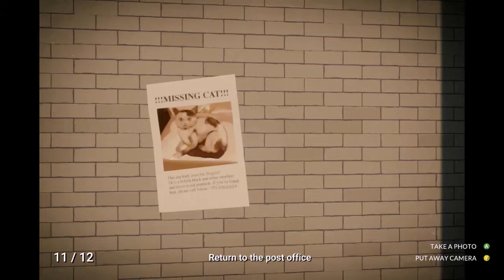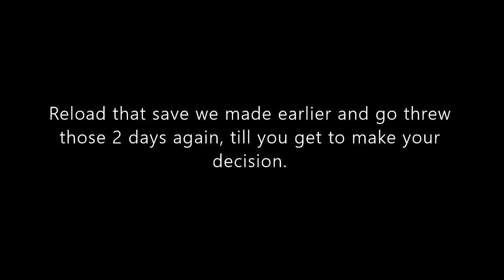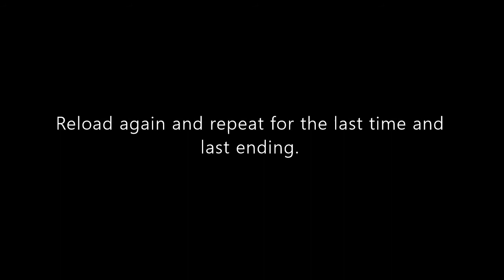Lake 100% achievement Guide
Lake is a  very easy going relaxing game, I enjoyed it and would enjoy more games like this. I hope this guide is helpful.